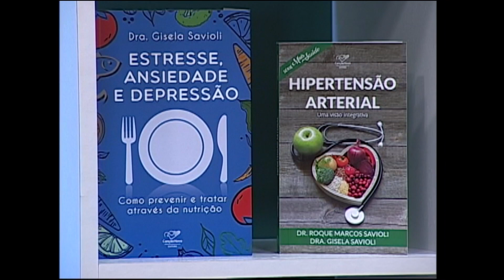Mais Saúde - Estresse - Dr. Roque Saviolli (27/04/2020)